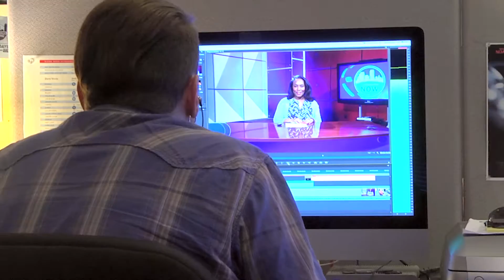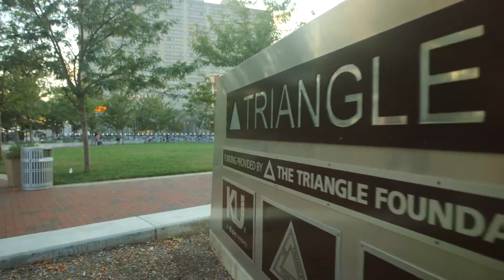GTV3 Sign-On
GTV3's daily 6:30 a.m. broadcast sign-on